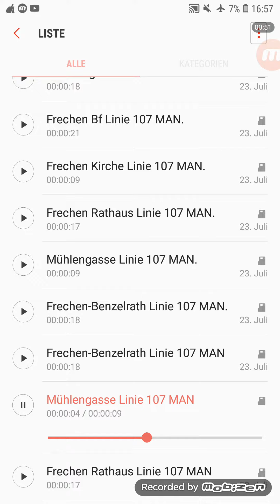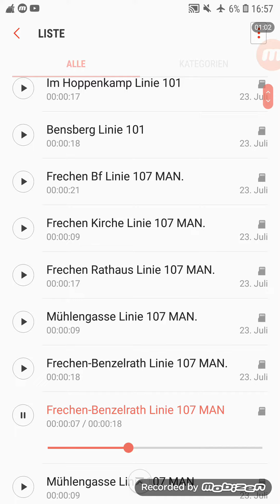KVB Linie 107 Frechen Bf - Frechen-Benzelrath MAN